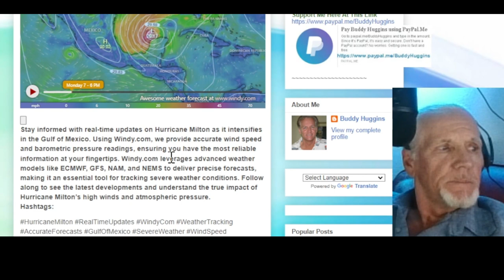Tracking Hurricane Milton: Real-Time Updates and Accurate Forecasts with Windy.com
Stay informed with real-time updates on Hurricane Milton as it intensifies in the Gulf of Mexico. Using Windy.com, we provide accurate wind speed and barometric pressure readings, ensuring you have the most reliable information at your fingertips. Windy.com leverages advanced weather models like ECMWF, GFS, NAM, and NEMS to deliver precise forecasts, making it an essential tool for tracking severe weather conditions. Follow along to see the latest developments and understand the true impact of Hurricane Milton's high winds and atmospheric pressure.

**Key Points:**
- Real-time updates on Hurricane Milton
- Accurate wind speed and barometric pressure readings
- Advanced weather models used by Windy.com
- Importance of community awareness and preparedness

- **Pray:** For those in the path of Hurricane Milton and for the safety of all affected.
- **Share:** Spread awareness by sharing this blog post with your network.
- **Prepare:** Stay informed and take necessary precautions to ensure safety.

I hope this helps! Let me know if you need any more adjustments or additional information. 😊

~ Buddha  : )